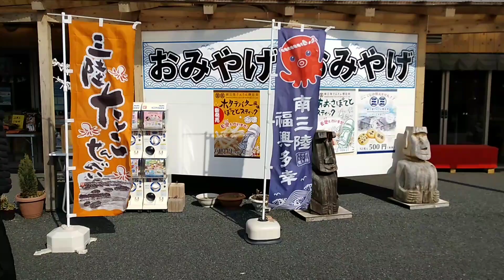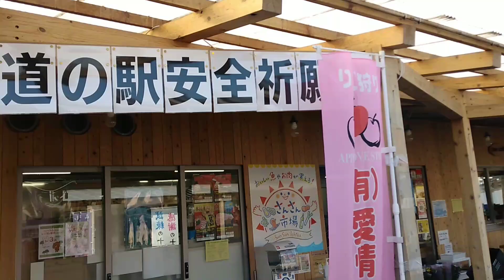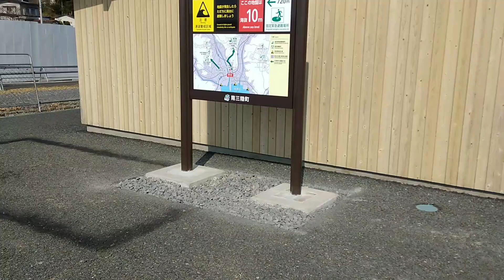2021·3·11 感謝の気持ちで頑張ってる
あの日に

忘れられない日に

大切な場所を壊され

失くされても

助けられた気持ちを大切に

頑張る姿が見えます